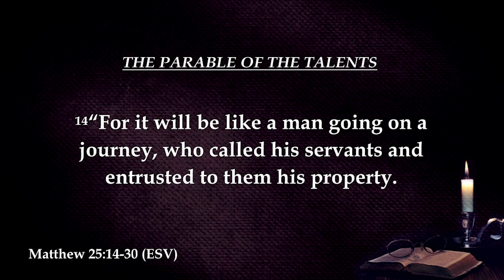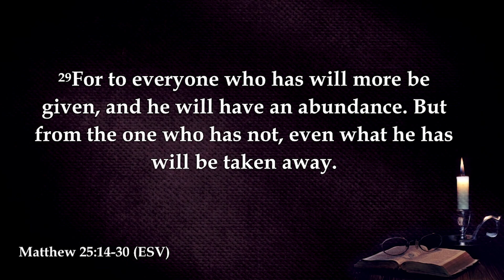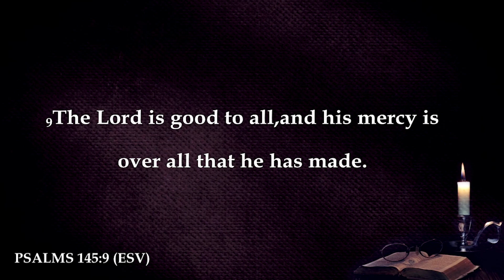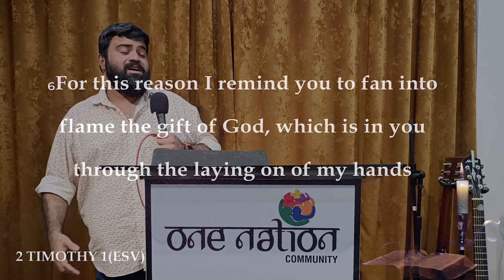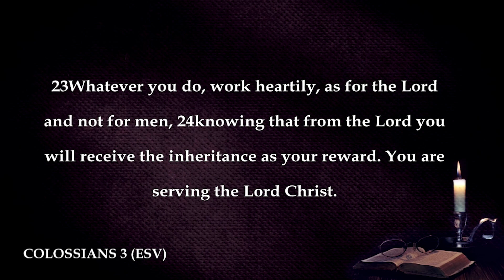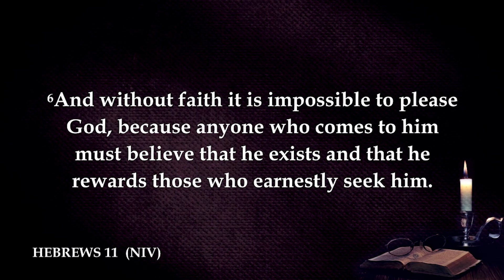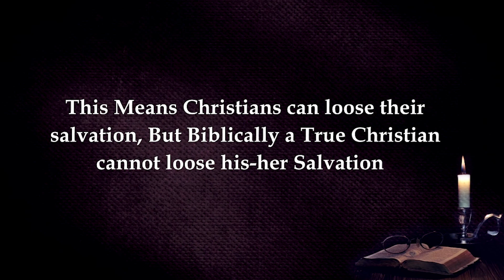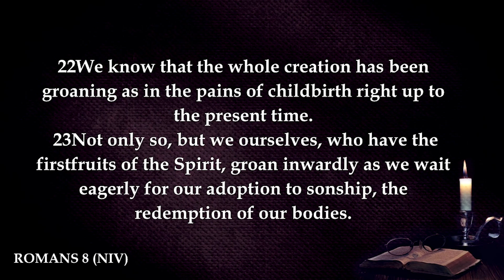The Parable of the Talents | Errol | Parables of Jesus Series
Find hope, encouragement, and inspiration through our weekly sermons at One Nation Community, Mumbai. Explore a variety of topics designed to help you grow in your faith and connect with God.